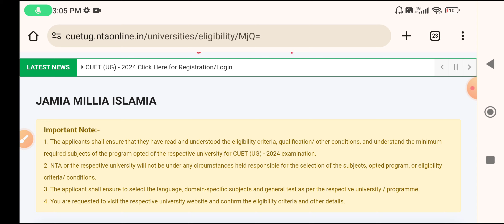JAMIA MILLIA ISLAMIA CUET UG Admission Form 2024-25 Merit List, Form, Cut off